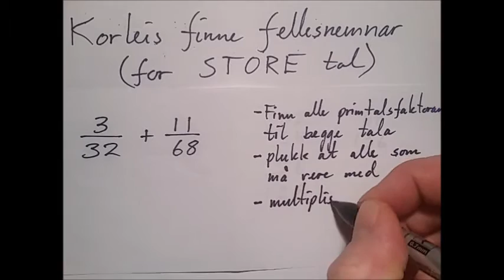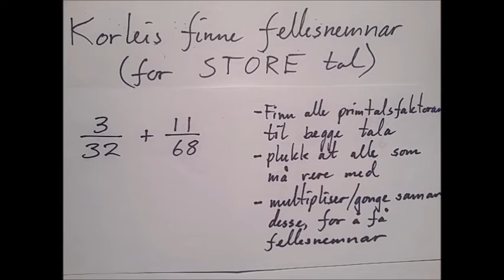Korleis finne fellesnemnar - enkel metode med større tal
Steg for steg forklaring av å finne fellesnemnar til to brøkar.  Metode med faktorisering, minste felles multiplum og utviding av brøkane.